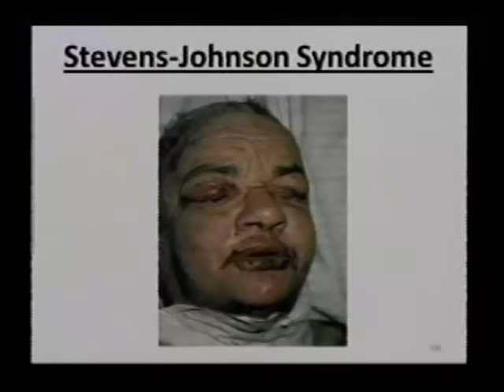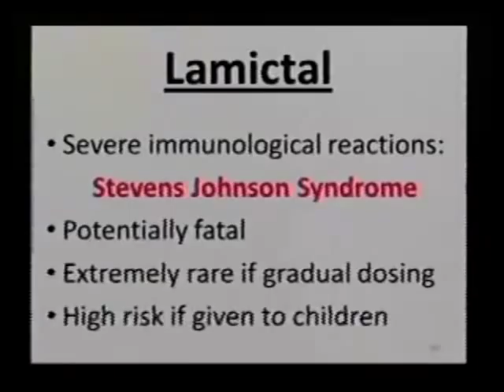Developments in Psychopharmacology: Steven Johnson Syndrome with John Preston Psy.D — J&K Seminars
Dr. John Preston describes how changes in the dosing of Lamictal prevent Steven Johnson Syndrome.  This is a short segment from a 3-hour program for mental health professionals titled, New Developments in Psychopharmacology.

After this seminar, you will be able to describe:
-Proposed changes in DSM5 for depression, bipolar, ADHD, and PTSD
-New medications for depression, bipolar, and other mental health disorders
-New treatments for borderline personality disorders
-Over-the-counter options

Topics:

Treatments—Part 1
-Depression & Relapse prevention
-Bipolar disorder & changes in DSM5
-Childhood-onset bipolar disorder & changes in DSM5

Treatments—Part 2
-ADHD & changes in DSM5
-PTSD
-Borderline personality disorders
-Over-the-counter options

Questions? Contact J&K Seminars